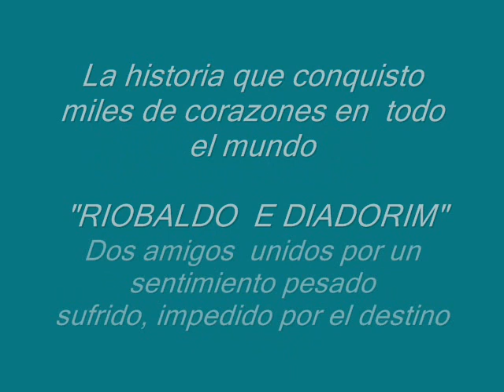Grandes Sertao: Veredas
Tributo a Grandes Sertao: Veredas. Adapatacion a Tv 1985, por TV GLOBO. Con Tony Ramos y Bruna lombardi.